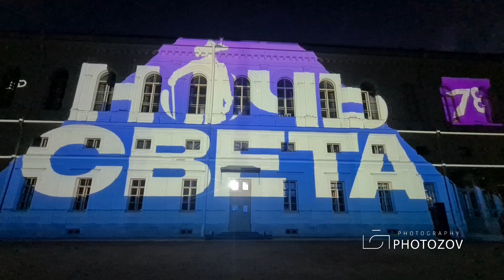Ночь света в Гатчине (ч.2)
Международный фестиваль светового искусства «Ночь света» в Гатчинском Дворцовом парке. В экспозиции собраны 20 световых и медиа инсталляций, серия студенческих творческих работ и NFT-выставка. В программе работы не только российских художников, но и участников из Туниса, Турции, Испании и Франции. Тема фестиваля «Ночь света» в 2023 году — взгляд в будущее.